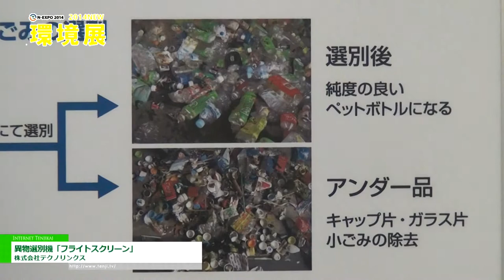[2014 NEW環境展] 異物選別機「フライトスクリーン」 - 株式会社テクノリンクス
株式会社テクノリンクスは2014 NEW環境展にて、異物選別機「フライトスクリーン」を出展。
資源と異物を特殊回転ローラーにより、効率良く選別する装置を紹介。